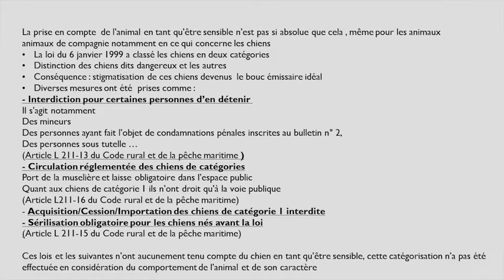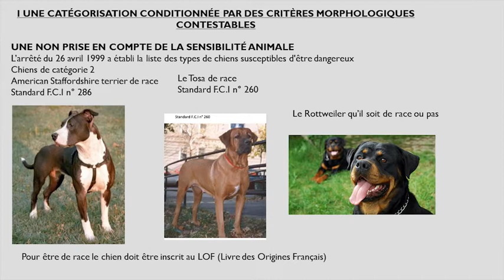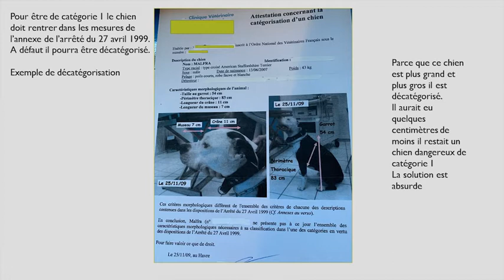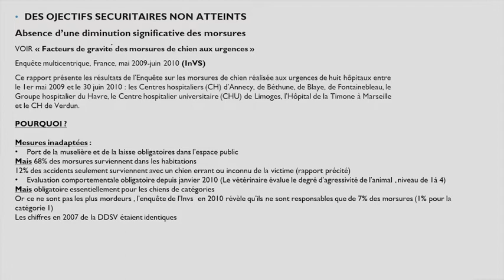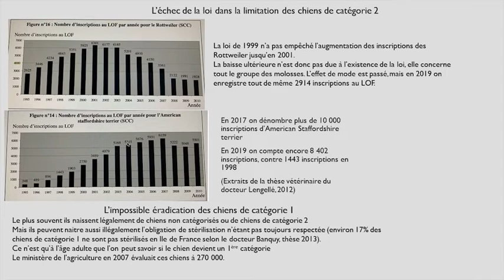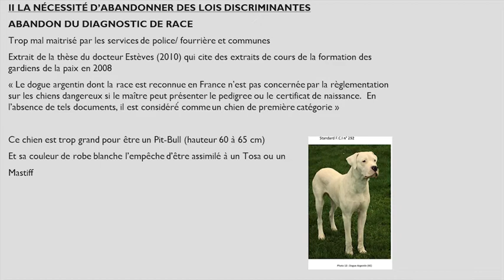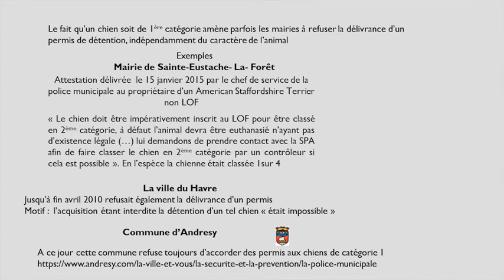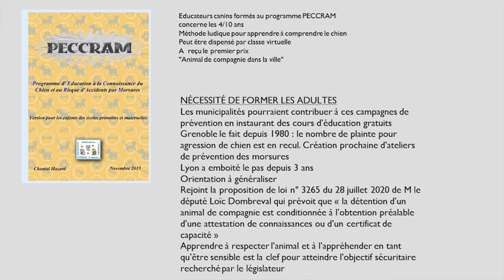La sensibilité des animaux de compagnie : le cas des chiens de catégorie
in PREMIÈRE PARTIE
La sensibilité animale en droit positif : une protection inégale par une approche catégorielle

Marie-Christine LEBRETON est maître de conférences en droit privé à l’Université Le Havre Normandie, Vice-présidente de la Société Havraise de Protection des Animaux et de la Confédération Nationale Défense de l’Animal.

Cette étude vise à démontrer que la législation française ayant instauré une réglementation spécifique concernant les chiens de catégories est inappropriée et inefficace en termes notamment de prévention des morsures. Il est proposé de supprimer cette catégorisation et d’instaurer une législation non discriminante, s’appliquant à tous les chiens et à visée informative et préventive.

Ce colloque international, porté par la MRSH, a été organisé sous l’égide de la Chaire Normandie pour la paix, avec le soutien de l’Institut Demolombe, de Caen la Mer et de l’Université de Caen Normandie.  L'évènement était placé sous le haut patronage de Jean-Paul COSTA, Président de la Fondation René Cassin, Conseiller d'Etat honoraire et ancien Président de la Cour Européenne des Droits de l'Homme.

Premier du genre en Normandie, ce colloque avait pour objectifs de s’interroger sur le sens et la définition de la notion de sensibilité animale et de réfléchir à la mise en place de mécanismes juridiques novateurs destinés à une meilleure protection de l’animal.